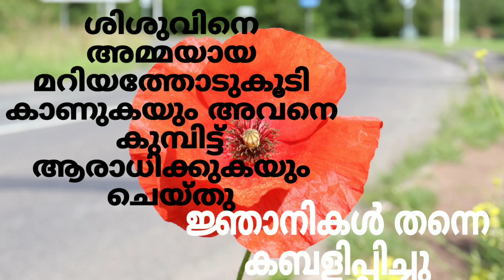വലിയ കരച്ചിലും മുറവിളിയും//സന്താനങ്ങൾ നഷ്ടപ്പെട്ടിരുന്നു// ബൈബിൾ വചനം//Bible words